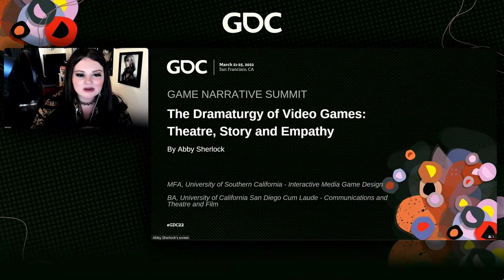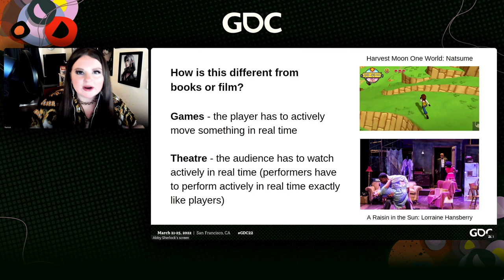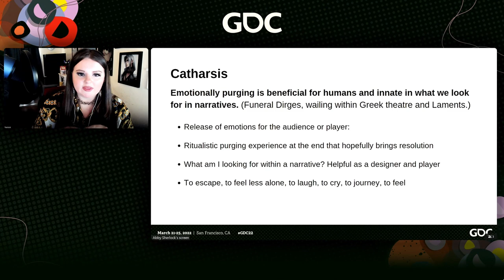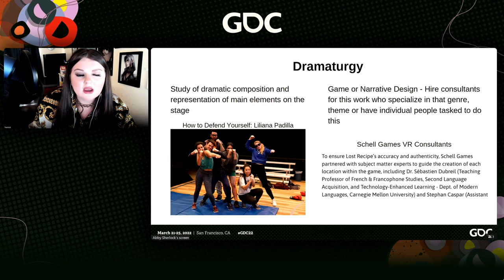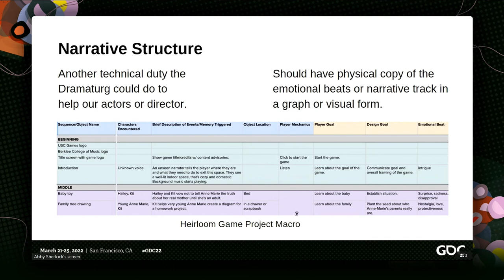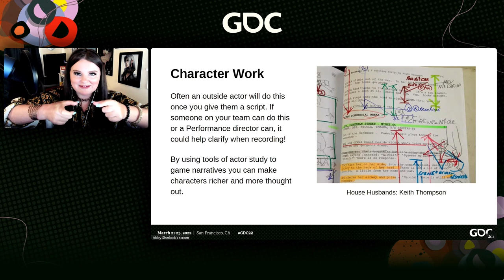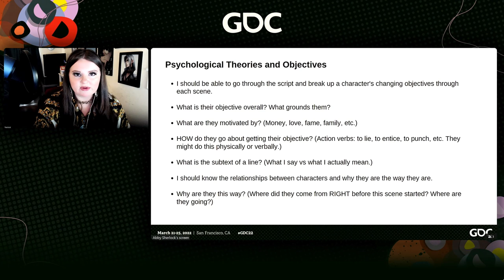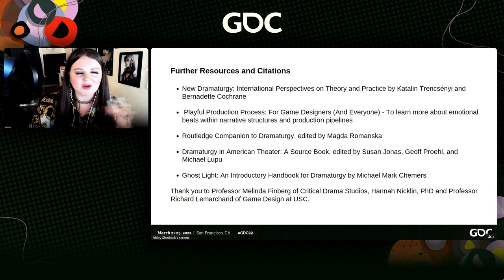The Dramaturgy of Video Games Theatre, Story and Empathy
In this 2022 Game Narrative Summit talk, graduate student Abby Sherlock covers the practice of dramaturgy for video games, player empathy within design, and what game creators can borrow from the oldest art form around.

GDC returns to San Francisco this March 20-24, 2023, and registration is now open!